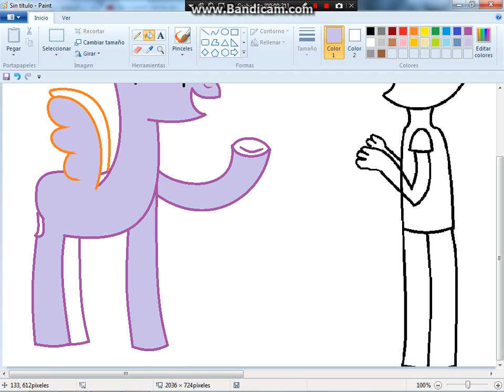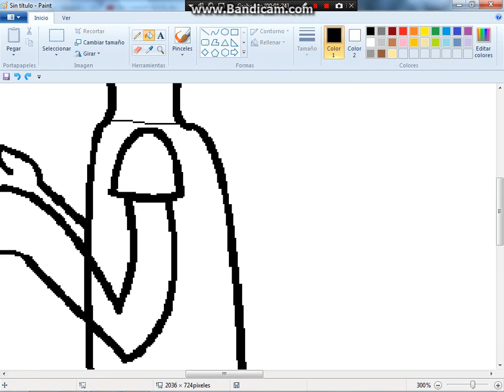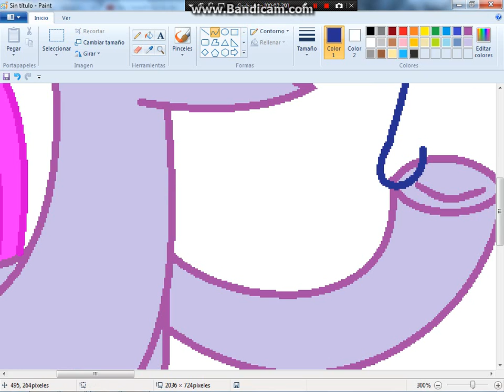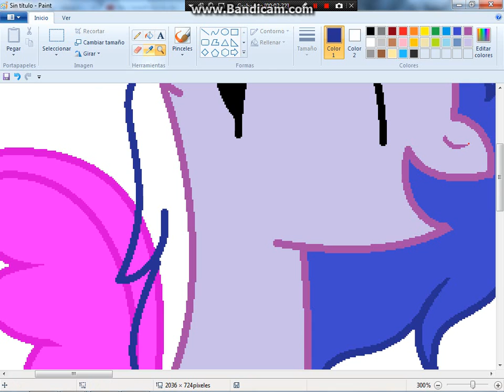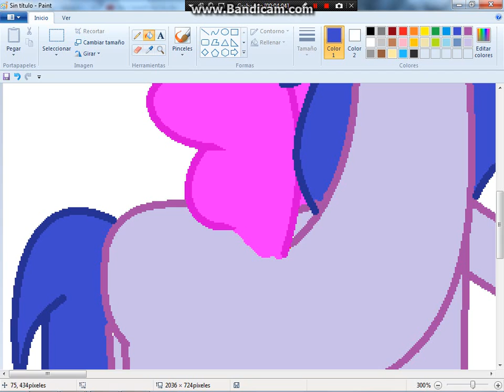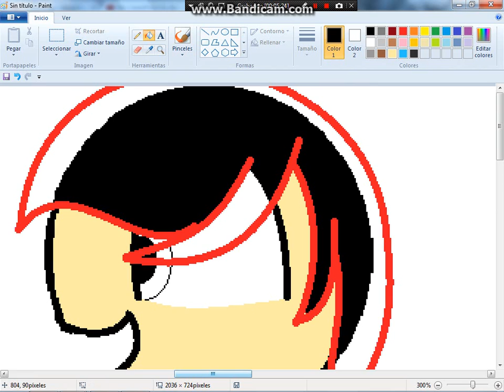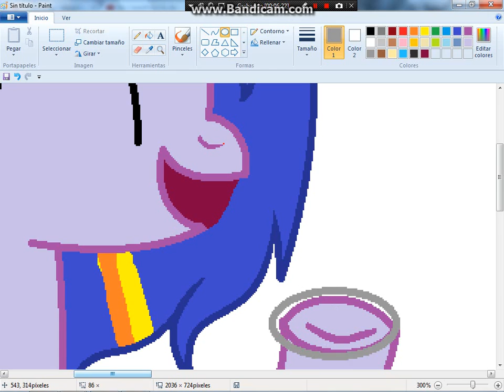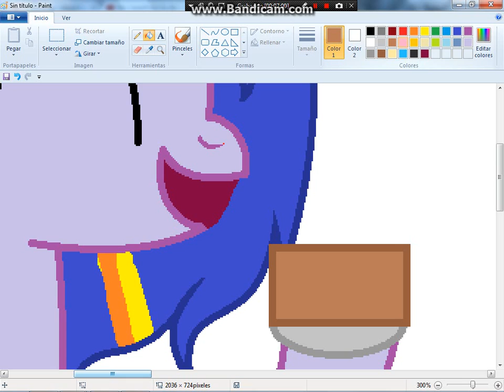speedpaint de feliz cumpleaños fan de fnafhs y mas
cancion que utilise
make a wish remix y no me acuerdo la otra